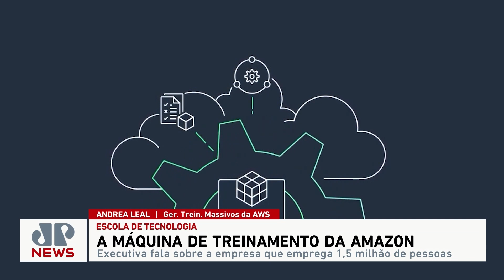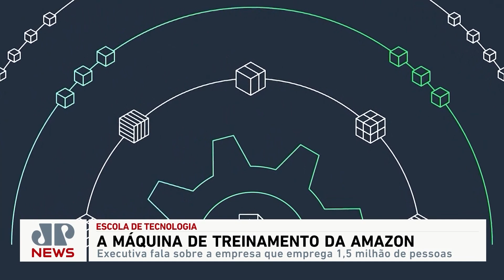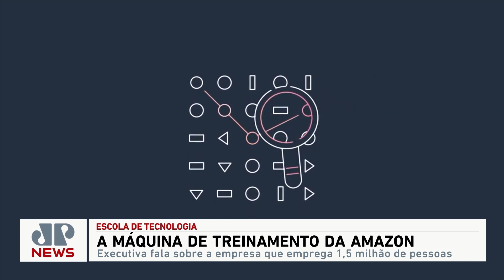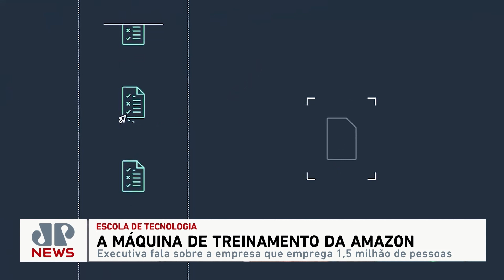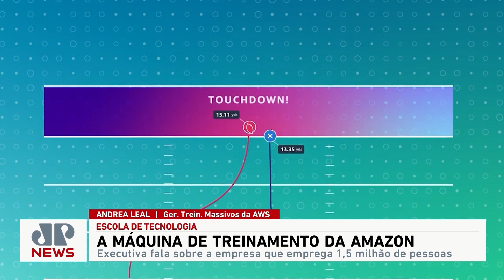Executiva conta detalhes sobre moderna máquina de treinamento da Amazon | BUSINESS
Em entrevista ao JP Business, a gerente de treinamentos massivos da AWS, Andrea Leal, contou detalhes exclusivos da moderna máquina de treinamento da Amazon, que busca reduzir o déficit de novos talentos para o campo tecnológico.